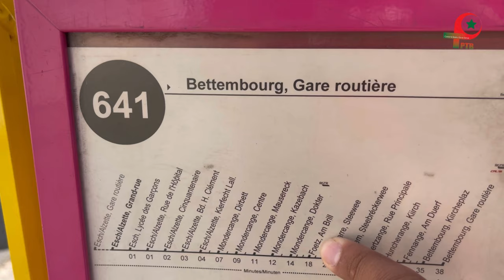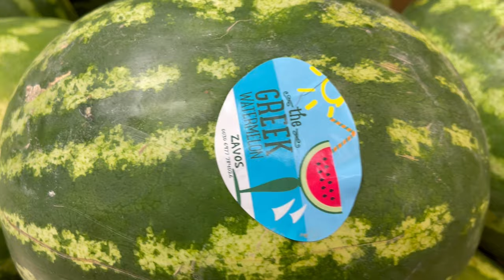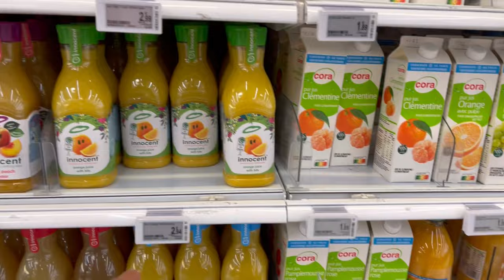World Best Grocery Supermarket in Luxembourg? | Rich Country with Rich People | Cora Shopping Vlog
Hi guys,

Today in this video, I am going to Luxembourg, Foetz Am Brill where i do some grocery shopping. Actually, there are so many supermarkets for grocery shopping but today we will only go to Lidl and Cora.

I really love to go to those supermarkets for grocery shoppings because they are cheap 😂 but Cora is not cheap. The good thing about Cora is you can find everything there and the good thing about Lidl is you can find cheap grocery there as compared to other supermarkets.

In this video, we will only go to Cora.

€20 Grocery Shopping in the World Richest Country | Luxembourg LiDL Supermarket Prices and Offers

Best Cheap Grocery Shopping in Luxembourg | Halal Food, Vegetables, and Fruits Low Prices VLOG

A complete Guide to Grocery Store in Luxembourg 🇱🇺 | Halal Food Vlog | Proxy Delhaize | Urdu/Hindi

Grocery Shopping in Luxembourg 🇱🇺 | Aldi Supermarket Prices, Review | Everyday Low Prices | Vlog

Address: 11 Rue du Brill, 3898 Mondercange, Luxembourg